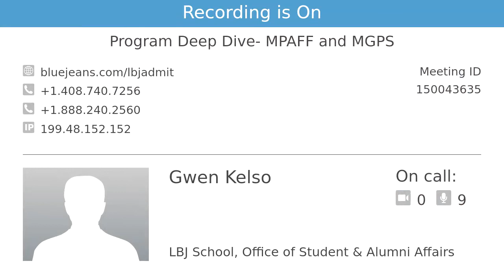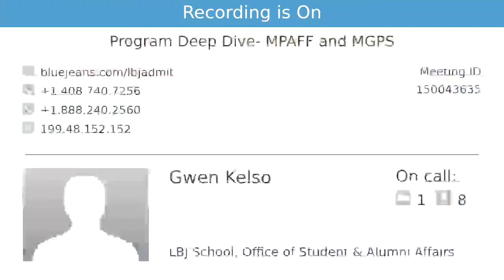Program Deep Dive — domestic and global policy degrees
On Oct. 29, Professors Sherri Greenberg, the faculty adviser for the MPAff program, and Lorinc Redei, the faculty adviser for MGPS, talked about the way each program combines the academic theory of the classroom with practical, hands-on experience, requirements and getting the most out of your master's program.